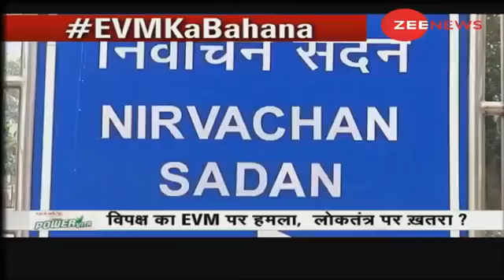Gorakhpur And Phoolpur by election of Loksabha | Yogi Adityanath Gorakhpur